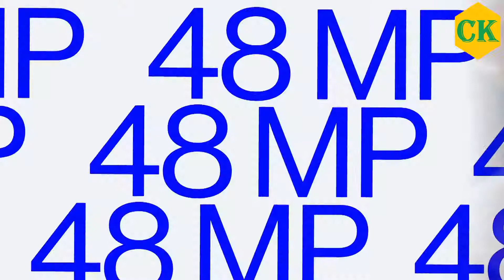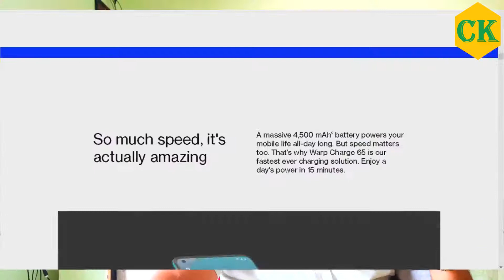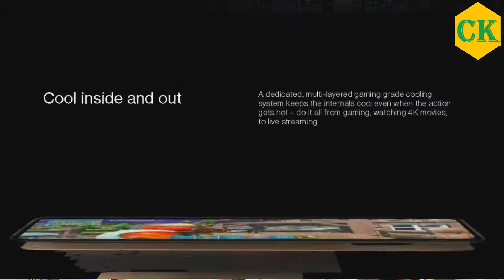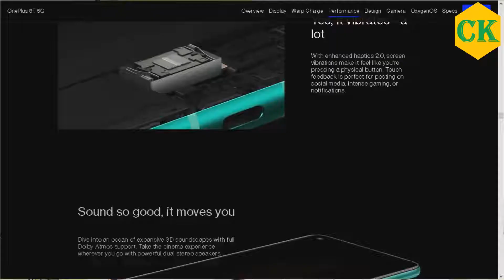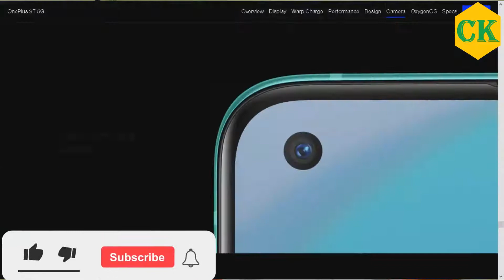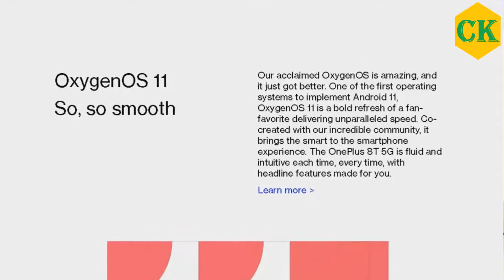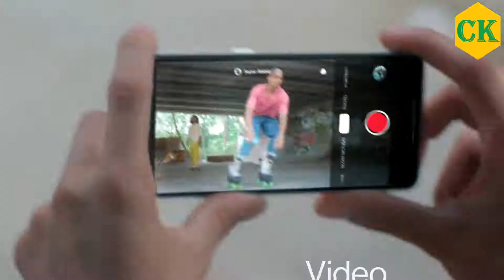One Plus 8T Review with Pros & Cons In Telugu I Specifications, Price, Camera, Display Oxygen OS11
One Plus 8T Review  with Pros & Cons In Telugu I Specifications, Price, Display Oxygen OS11

OnePlus 8T is sold officially via Amazon India:
OnePlus 8T 5G (Aquamarine Green, 8GB RAM, 128GB Storage)
OnePlus 8T 5G (Aquamarine Green, 12GB RAM, 256GB Storage)
OnePlus 8T 5G (Lunar Silver 12GB RAM, 256GB Storage)
OnePlus 8T 5G (Lunar Silver, 8GB RAM, 128GB Storage)

OnePlus 8T review with it's Pros & Cons after using it what I felt about this smartphones I divide it between the pros and cons so that you can make an informed decision.
Hi Friends!
                    నేను మీ కృష్ణ రాయవరపు .. Youtube Creator, Connecting Krishna నా ఛానల్.  నేను upload చేసిన  ప్రతి  వీడియో ఎవరికో ఒక్కరికి అయిన ఉపయోగపడుతాయి అనే ఉద్దేశం తో నేను ఈ వీడియోస్ చేస్తున్నాను. ఎవరికి అయిన నేను పెట్టిన వీడియోస్ ఉపయోగపడితే నేను చాల మిక్కిలి ఆనంద పడతాను. నేను మన ఛానల్ లో Tech, Computer, రివ్యూస్, Biographys, Un-Boxing  వంటి వీడియోస్ పెడుతున్నాను.

Thank you for Visiting My Channel & Visit Again.